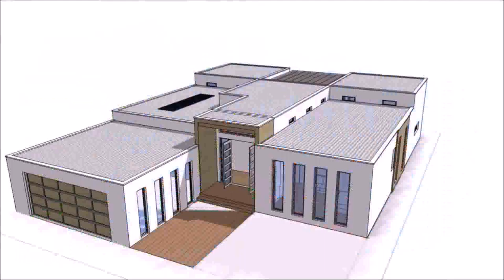House Plans One Floor Living (see description)